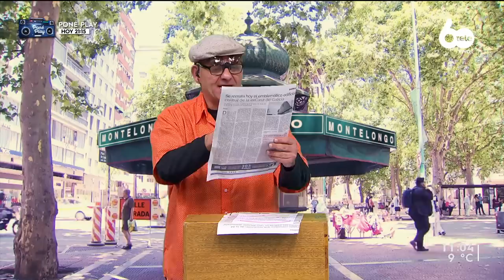Noticias de Montelongo - 13/06/2022